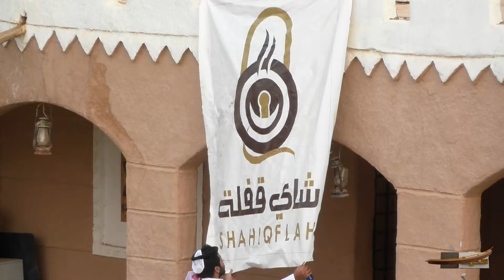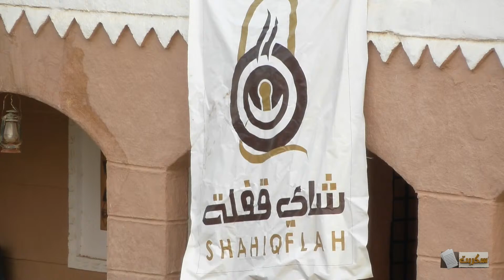عبدالله الشليهيب يحيي ذكرى شاي قفلة لريان العامري